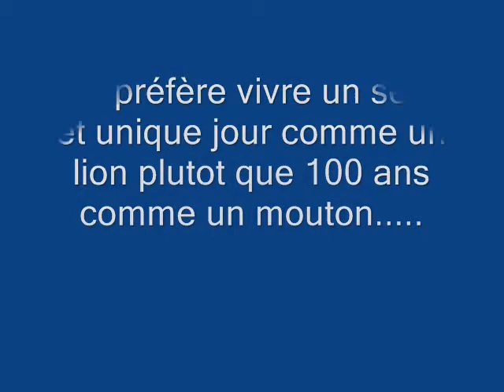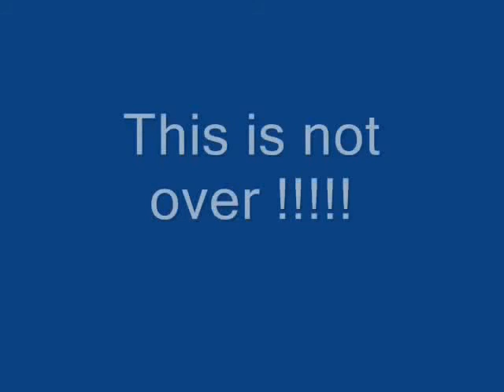Bodybuilding in algeria 2013 Youba